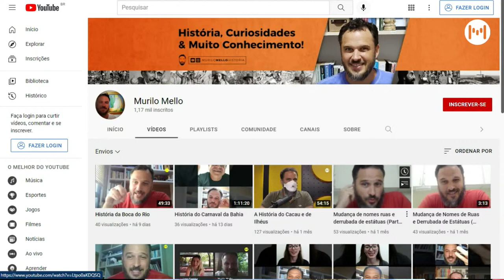Metropole Turismo - Prof. Murilo Mello -13/12/2021